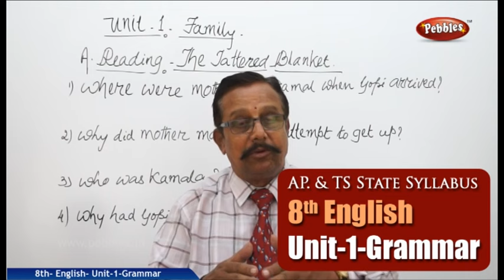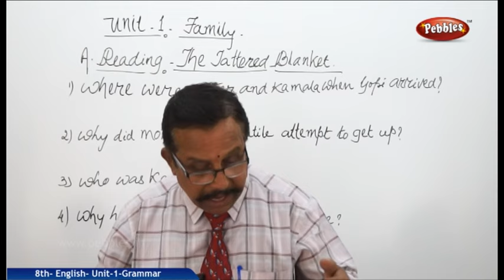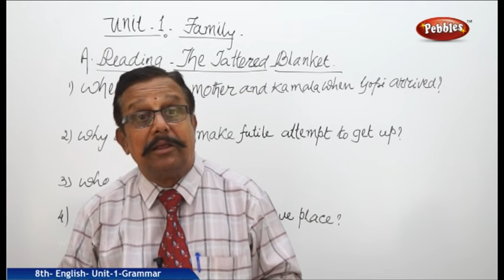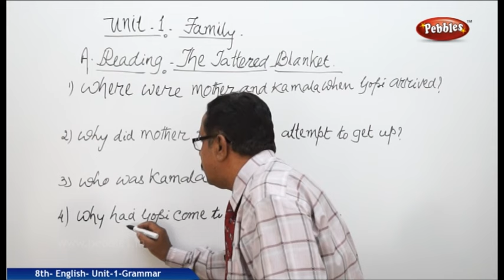Unit-1-Family-Grammar-8th English | AP & TS Syllabus | Live Video